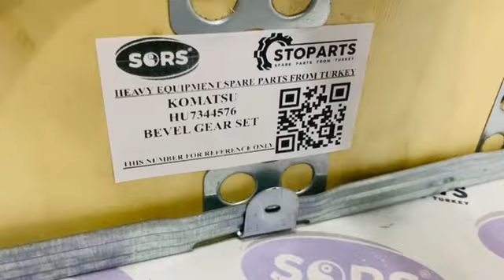BEVEL GEAR SET HU7344576 FOR KOMATSU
REFERENCE NUMBER: HU7344576
PART NAME : BEVEL GEAR SET
MACHINE NAME : KOMATSU